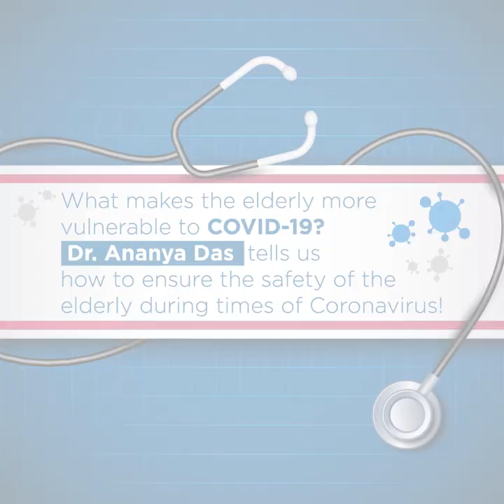Dr. Ananya Das | Ensuring safety of the elderly | 5 ways to prevent covid 19| Manipal Hospitals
“The most important thing at this point of time is to stay at home and stay safe”- Dr. Ananya Das,  Consultant- Geriatric Medicine
It is essential to follow certain hygiene protocols to ensure your safety, with the rise of coronavirus. Watch here to learn more!
Dr. Ananya Das talks about treatment for covid 19 and various problems they can face during covid 19 so here are the 5 ways to prevent covid 19.